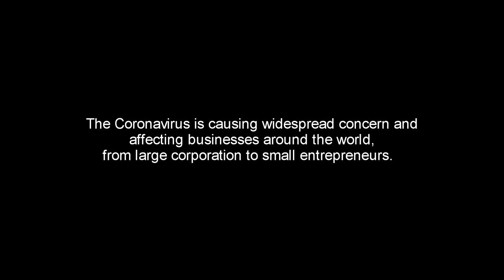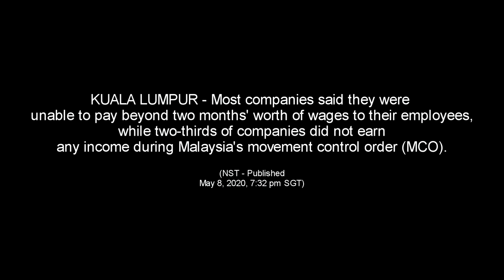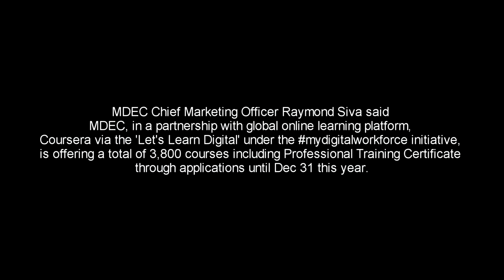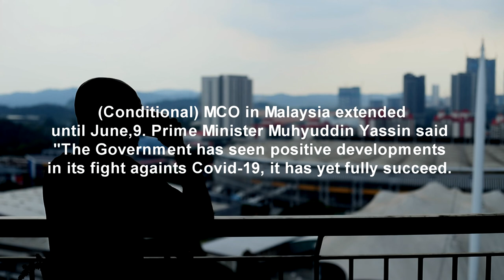Still | Thayalan Subramaniam | The Fat Bidin COVID-19 Mini Docs Competition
Submitted May 31st

The documentary is about the experiences of how the event photographers have been affected by the outbreak of COVID-19.

The Fat Bidin COVID-19 Mini Docs Competition aims to highlight the stories of everyday Malaysians during the MCO / CMCO. The competition ran till the 31st May 2020 & is now being judged by guest judges Daphne Iking, Suhaimi Sulaiman, Low Ngai Yuen, Indrani Kopal & Zan Azlee.

Winners will be announced soon on all Fat Bidin platforms & also